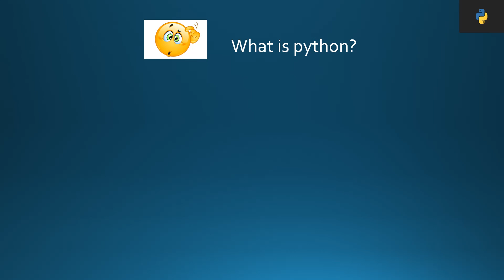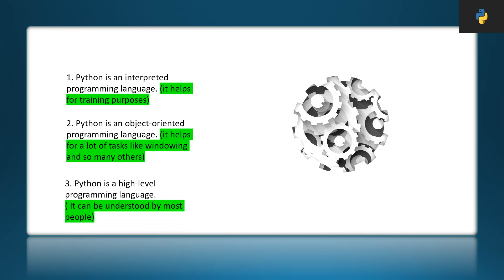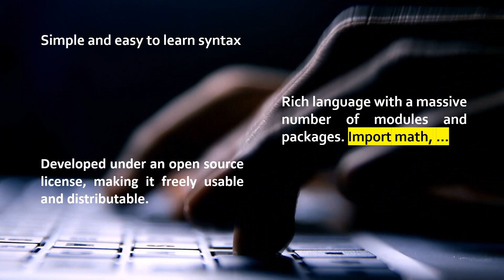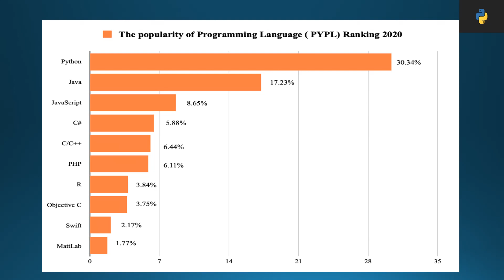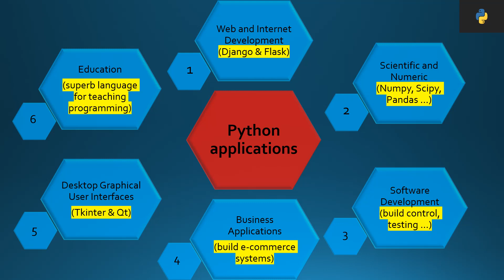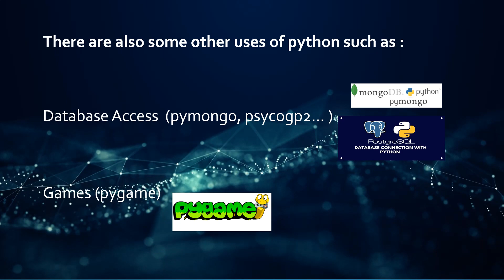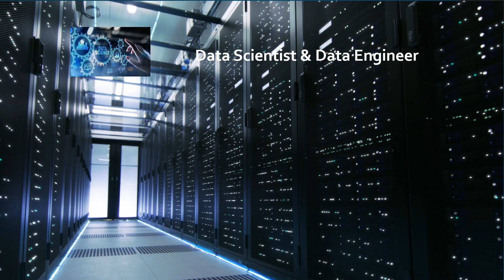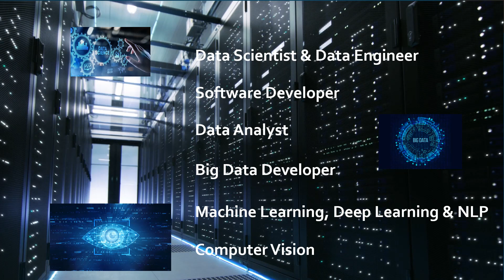Python for beginners tutorial 01 : what is python? why you should learn python in 2021?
This video is about python, its applications and uses, and best jobs with python.
- Why you should learn Python in 2021
- Python for beginners in English
- Python tutorial
- Python basics
- Learn Python to code
- Free resources for Data Science

Data Science Path:

1. Data Science Math skills - Duke University

2. Inferential Statistics - Duke University

5. Data Science Specialization - Johns Hopkins University

13. TensorFlow Data & Deployment Specialization

14. Natural Language Processing Specialization

16.  Practical Data Science on AWS

3. Google Advanced Data Analytics